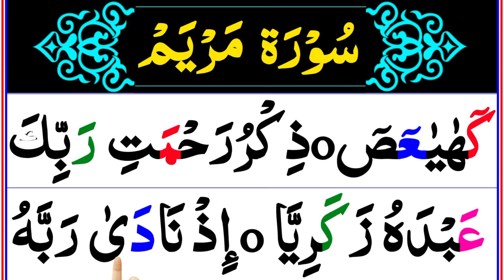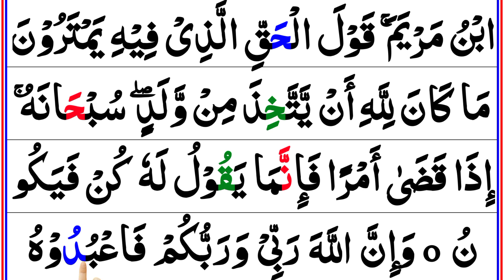Surah Maryam Full (HD) With Arabic Text | Surah Maryam Word By Word | سورۃ مریم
Learn Surah Maryam Word By Word With Arabic Text Beautiful Voice By Muhammad Bilal.

Learn Quran Daily.